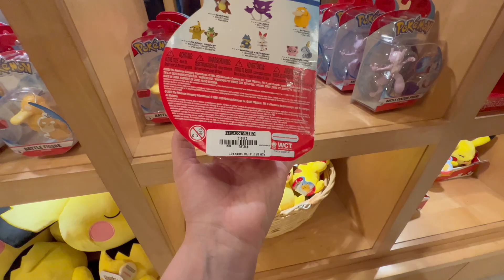NEW Merch at Mitsukoshi Department Store at Disney World Epcot! Japan Store at Epcot!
This was my first time stepping into this store. As you could see throughout the video I was majorly excited from Pokemon, to sailor moon, legend of Zelda even the panda chocolate crackers!!! This store has so many unique items all the way from Japan!! This is a store you want to add to your to-do list when in epcot.

I hope you enjoyed this video hit the thumbs up button. Please be KIND in the comment section below.

Xoxo, Vee

Follow Marky Mouse: @MarkyMouse

Amazon StoreFront
Paypal:
If you would like to donate to my channel, that'll be greatly appreciated